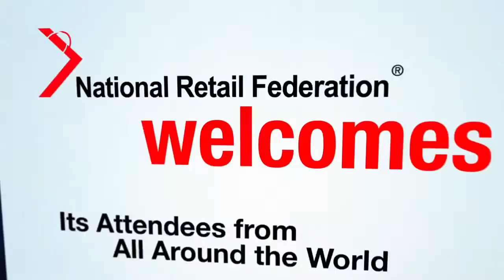NRF Welcomes International Retailers to Retail's BIG Show 2013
National Retail Federation welcomes international attendees from more than 70 countries around the world to Retail's BIG Show, January 13 -- 16, 2013 in New York City.